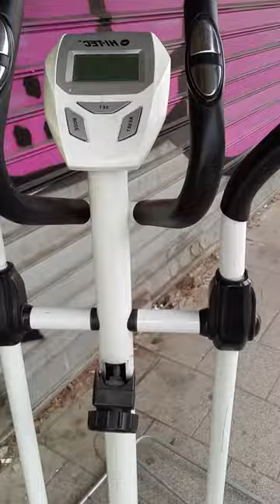Gym equipment tinatapon lang sa Israel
Mahilig ka rin bang mag ehersisyo tara para sayo to, gym equipment tinatapon lang sa Israel.

Gym equipment tinapon lang sayang naman.

by sharing, like and your commmets help my liittle channel to grow.